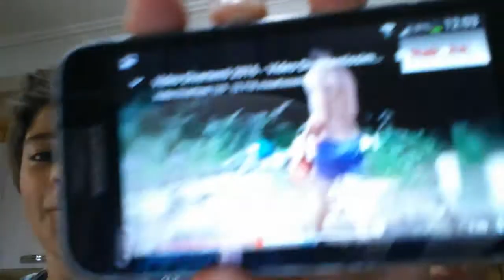Prima challenge del canale [prova a non ridere challenge ] con Giuseppe!